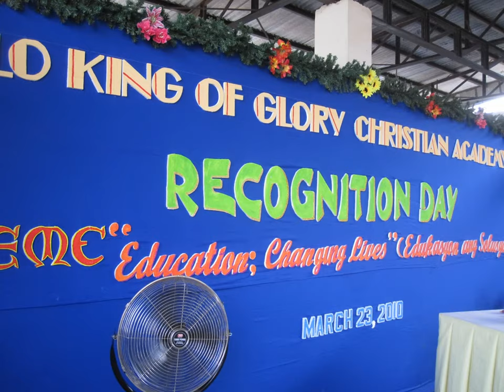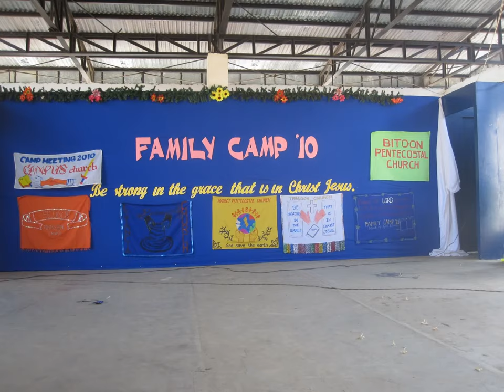Philippines 2010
Visit to Iloilo, Manila and Nueva Vizcaya, Campmeetings, Services, Wedding, Graduations, Manila